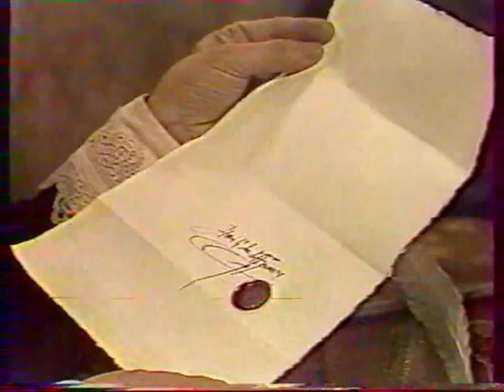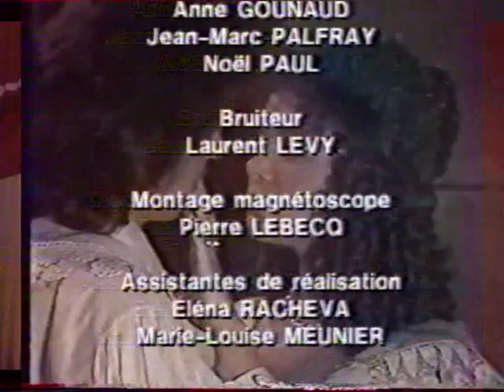La Guerre des Femmes - episode 6 (1986) avec Gérard Chambre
la Guerre des Femmes - 1650 à 1653, pendant la Fronde -  réalisé par Pierre Bureau
Episode 6 1986 une co-production A2-SFP
avec :
Jean-François Garreaud (Baron de Canolles), Christine Laurent (Nanon de Lartiques),Gérard Chambre (Roland de Cauvignac, le frère de Nanon) Florence Laugey ( Claire de Cambes) Philippe Laudenbach (Cardinal Mazarin), Magali Vendeuil, Catherine Jarre, Yvonne Clech, Jean-François Calvé, Stéphane Chamard: Louis XIV enfant.

1650 à 1653, pendant la Fronde
Résumé:
Le baron de Canolles est partagé entre deux amours, Nanon de Lartigues au service de la Reine Anne d'Autriche et la Vicomtesse de Cambes, au service de la princesse de Condé. Cauvignac, frère biologique de Nanon et mercenaire, constitue une armée pour se vendre au Partis le plus offrant. Pour effectuer sa tâches, il vendra une lettre compromettante entre Nanon et Canolles à l'amant de celles-ci, le duc d'Epernon, très en confiance à la cour, en échange d'un papier vierge signé par le duc. Nanon est obligée de faire passer Canolles pour son frère.